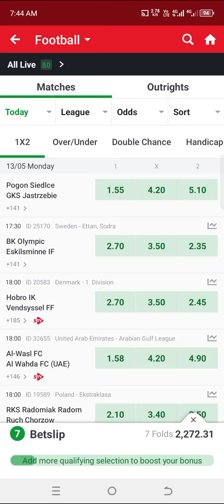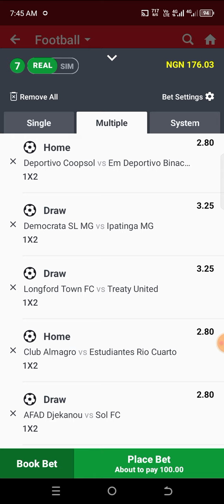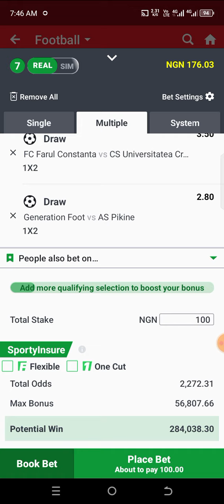Football Betting Tips 12/05/2024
Welcome to MONEY LINE TIPS, your go-to channel for top-notch football betting tips! Whether you need football betting tips for over 1.5 goals, high success rates, or predictions for today, tomorrow, or this weekend, we've got you covered. Explore our football betting tips website and apps for the best betting tips and tricks. Our VIP premium offers exclusive access to accurate football prediction websites, correct score , and the best AI football predictions.

 For the best football prediction sites 2024, stick with us! Football Betting Tips 14/05/2024